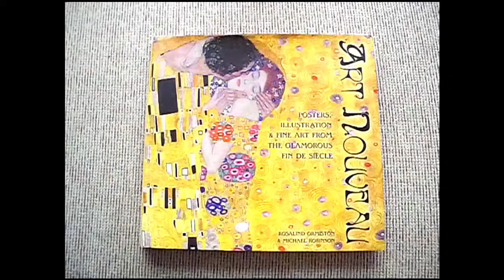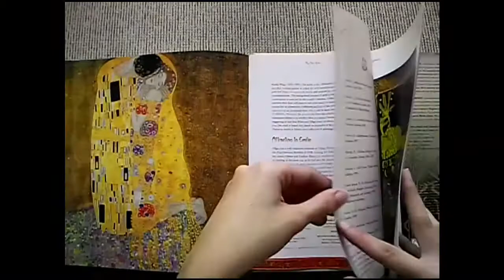Art Nouveau: Posters, Illustration & Fine Art from the Glamorous Fin de Siècle [Flip Through]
Condition of my book: Used

Song: Tango Mango by Ilya Truhanov provided by freesoundtrackmusic.com